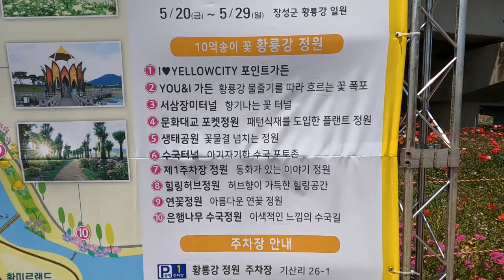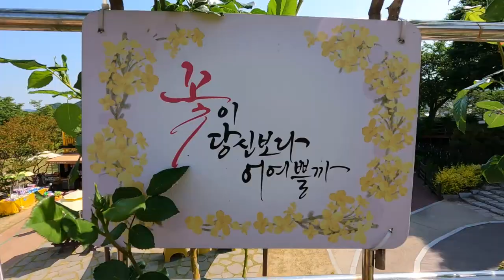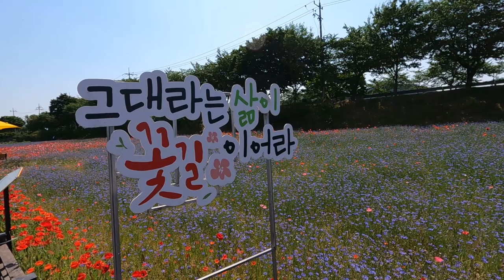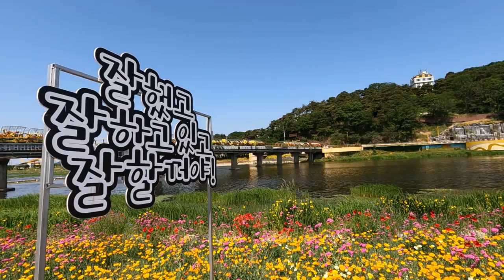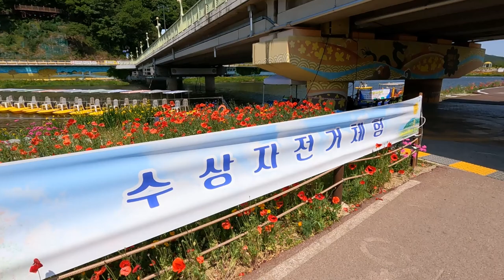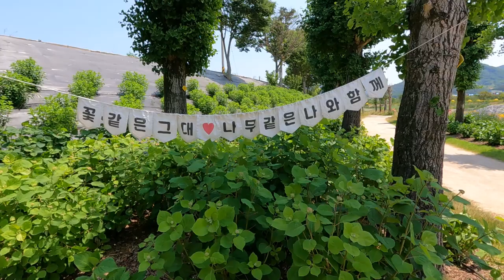장성황룡강 길동무 꽃길축제,꽃양귀비와 금영화넘실거리는곳구석구석소개영상,Yellow city장성,진짜꽃길을걸어보세요.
꽃양귀비와 금영화 물결~
진짜 꽃길을 걸어보세요.

코스:유엔아이주차장(P7)출발~1~10순으로.